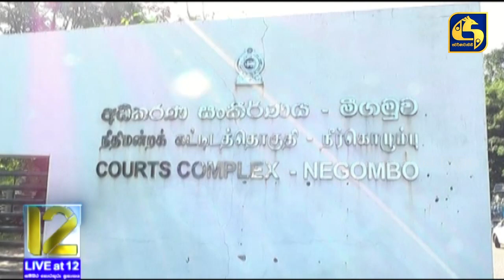එල්ලවන චෝදනාවට ඇමැති විමල්ගේ ප්‍රතිචාරය